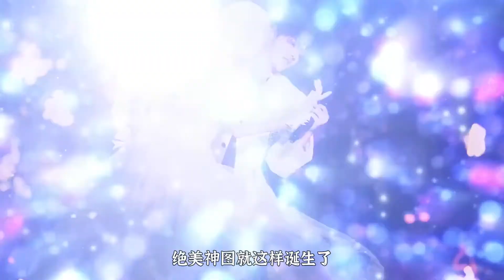封神名场面，严浩翔摔了一跤，蔡徐坤跟婚纱模特共舞